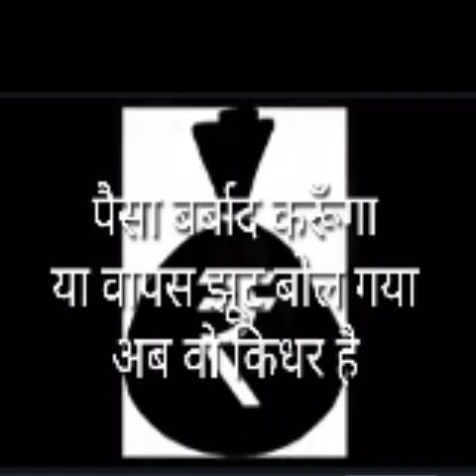कांकेर मे 🔫(•_•🔫)life लूट गए बकलोल नेता लोग ताली बजाकर लाल बत्ती गुल नया इतिहास भारत कर्ज भारी